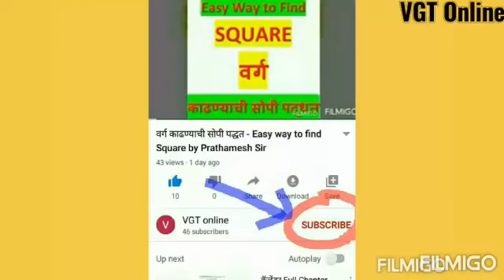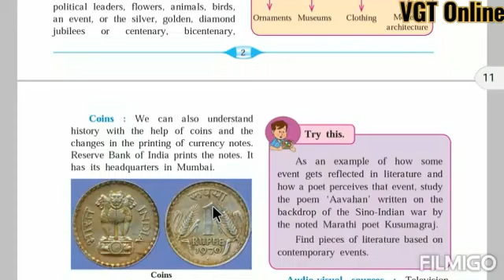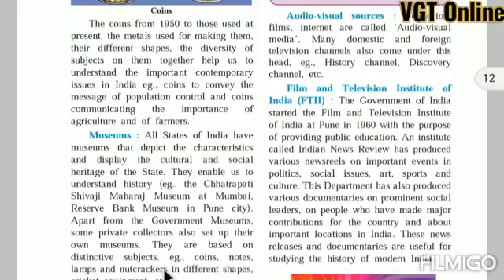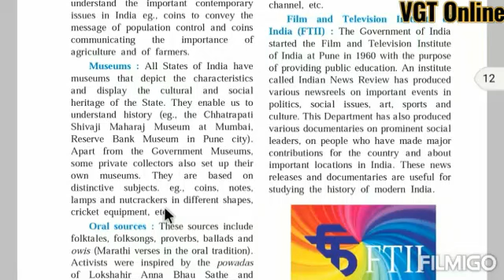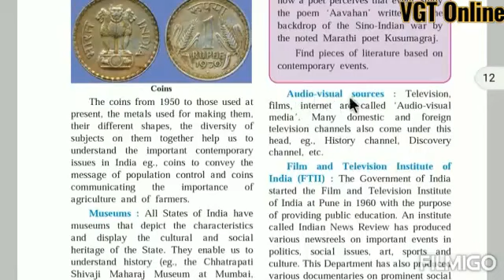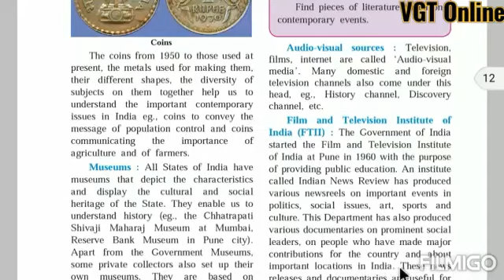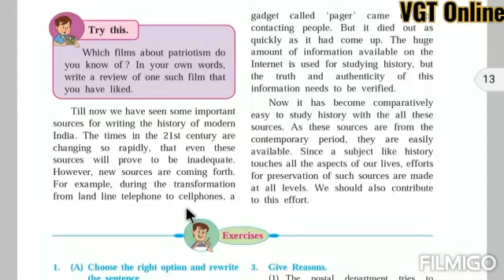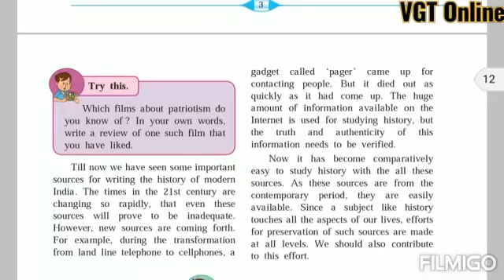1. Sources Of History (Lecture Video - 2) - 9th History